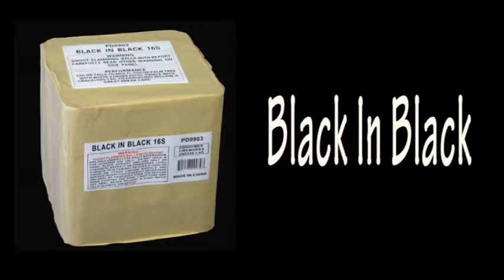Black In Black - Private - PD0903